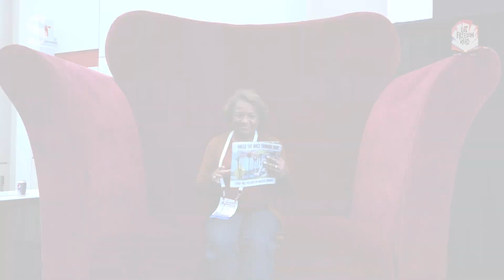Banned Books Week - Let Freedom Read - Stenetta Anthony 1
This video is from the Sage-sponsored “Banned Books from the Big Chair” booth in support of the freedom to read at the American Library Association’s 2023 Annual Conference. Seated on an oversized chair nearly 300 attendees and authors were videotaped and photographed as they read passages from their favorite banned books.

Sage and the Office of Intellectual Freedom have long collaborated to bring awareness to Banned Books Week, and to support the freedom to read. The American Library Association is a leading source of information and support for the library and librarian community. This year has never been more important to bring awareness to the fight against banning books. With increasing legislation suppressing access to books and learning materials in libraries, schools, and universities, it is more important than ever to join forces in the fight against banning books.

Banned Books Week is taking place October 1st – 7th, click the link below to find out more information and support your local communities.